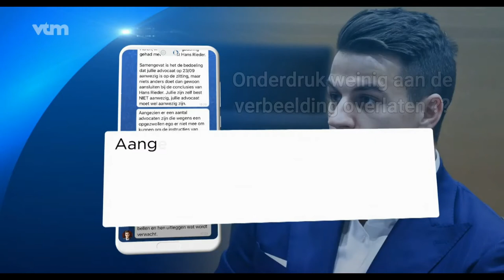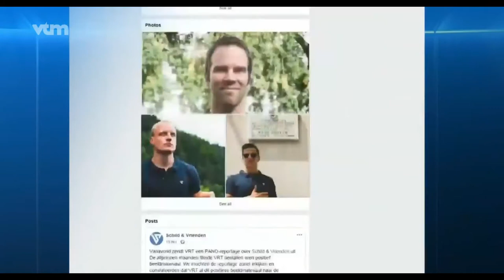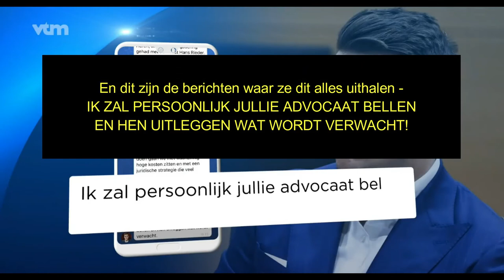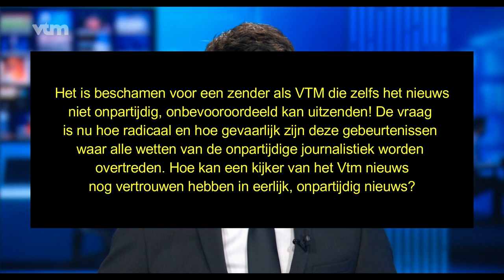Nieuws Dries van Langenhove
Vtm Nieuws onpartijdige verslaggeving niet meer bestaand, bekijk de video hoe VTM nieuws berichten uit de context haalt.